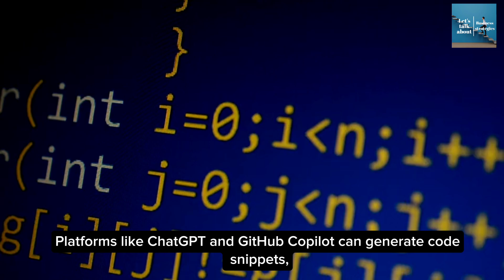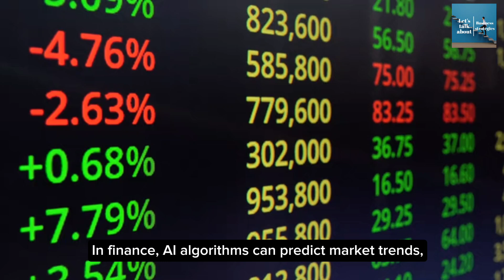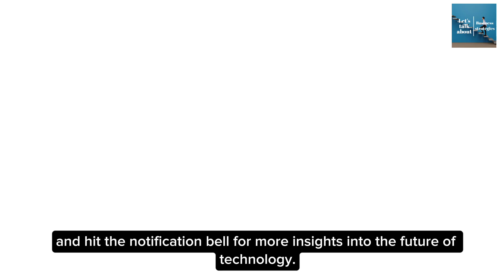NVIDIA CEO Jensen Huang: Why Learning to Code is Obsolete in 2025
"Is coding becoming obsolete? NVIDIA CEO Jensen Huang believes AI advancements are closing the technology divide, making traditional coding skills less essential. In this video, we explore how AI tools like ChatGPT and GitHub Copilot are transforming the programming landscape and what skills you should focus on to thrive in this new era.
📌 Topics Covered:

The rise of AI and its impact on coding
Top skills for the future: AI, data analysis, and creativity
How industries like healthcare and finance are evolving with AI
Watch till the end to find out if coding is truly dead!